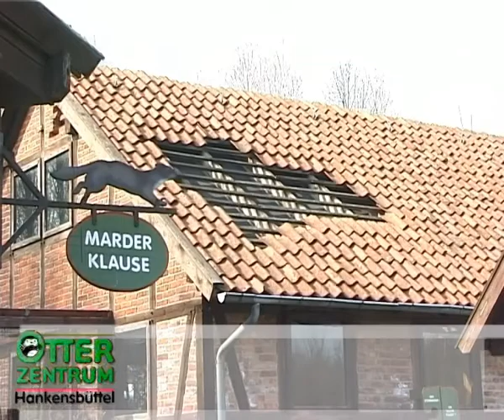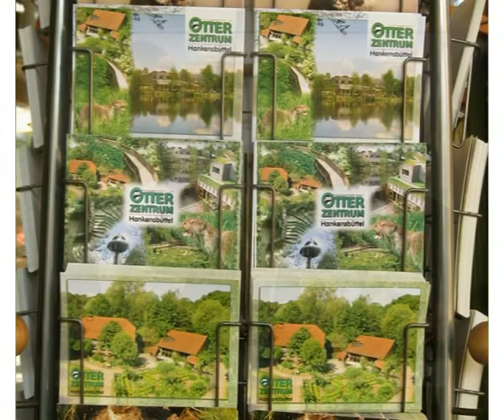► OTTER goes @NLINE • Im Otter-Zentrum Hankensbüttel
Kurzfilme (Trailer / Teaser / Appetizer) über die heimischen Marderarten. Gezeigt werden Dachs, Hermelin, Otter (Fischotter), Baum- und Steinmarder in den naturnah gestalteten Gehegeanlagen des OTTER-ZENTRUM Hankensbüttel.

In Kooperation mit dem OTTER-ZENTRUM Hankensbüttel, der Aktion Fischotterschutz e. V. (AFS), entstanden bereits in den Jahren 2008 / 2009 (teilweise in den Gehegeanlagen realisiert) einmalige Aufnahmen, die in der späteren Produktion durch die  niedersächsische Full-Service-Werbeagentur DigitalVisionDesign zu Kurzfilmen arrangiert wurden. Es sollten eigenständige, für die Endloswiedergabe geeignete Kurzfilme geschaffen werden, bestimmt für Öffentlichkeitsarbeit, Werbung (Fundraising) und die Präsentation des OTTER-ZENTRUMS im öffentlichen Raum (Ausstellungen, Messen etc.). Daneben fertigte die Agentur DigitalVisionDesign Hochstativfotografien im Freigelände des OTTER-ZENTRUM Hankensbüttel, unterstützte den gemeinnützigen Verein mit einmaligen Hochstativfotografien und der nachfolgenden Produktion einer Postkartenserie.

Idee, Konzept, Kamera und Grafikdesign: Dipl.-Designer (FH) Thorsten Behrens

Kontakt und Impressum:

Agentur DigitalVisionDesign
Corporate Design • Kommunikationsdesign • Hochstativfotografie

Dipl.-Designer (FH) Thorsten Behrens

Keileckenstraße 6 | 38324 Kissenbrück
15 23 | Mobil: 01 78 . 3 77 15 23